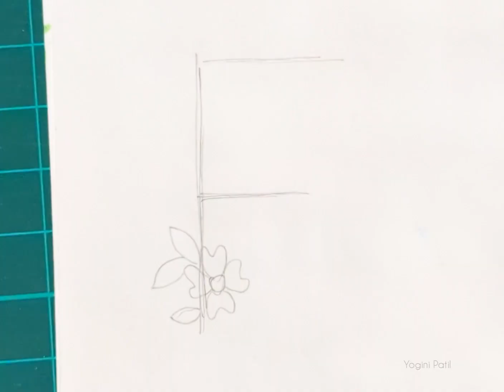Floral Monogram Letter F | Easy Decorative Lettering Ideas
Floral monogram letter F.

Simple, easy and pretty lettering ideas to use in your diary, journals, greeting cards and more.

Topics touched/covered in this video

Lettering tutorial
Lettering artwork
Lettering design alphabet
Floral monogram art
Floral monogram letters
Floral monogram lettering tutorial